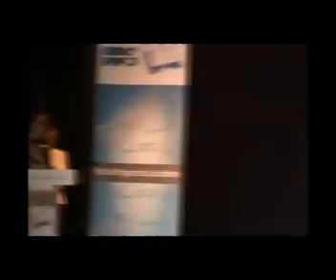أناس الدكالي في حوار مفتوح مع الشباب